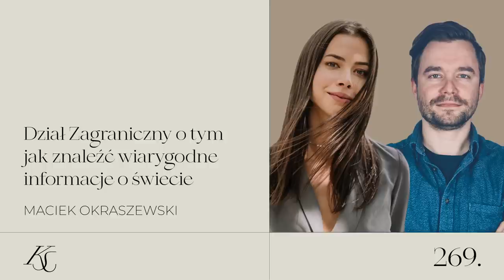#269: Dział Zagraniczny o tym jak znaleźć wiarygodne informacje o świecie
Wszyscy wiedzą wszystko zawsze. A przynajmniej teoretycznie mogą wiedzieć, bo dostęp do informacji mamy o każdej porze dnia i nocy. To błogosławieństwo i przekleństwo w jednym. Bycie poinformowanym jest istotne, ale tylko jeśli przyswajamy prawdziwe i jakościowe informacje.

W dobie fake news’ów i kryzysu dziennikarstwa musimy włożyć dodatkowy wysiłek w to, by mądrze korzystać ze strumienia informacji. Jednocześnie kluczowe jest dawkowanie sobie wrażeń i zachowanie umiaru w sprawdzaniu tego co dzieje się na świecie.

O tym jak odnaleźć się w świecie informacyjnego chaosu porozmawiam z autorem podcastu Dział Zagraniczny dziennikarzem Maćkiem Okraszewskim. Poznamy mechanizm działania masowych mediów, a także rolę jaką powinna odgrywać telewizja publiczna. Dowiemy się także dlaczego czas oddzielić opinię od informacji, publicystykę od dziennikarstwa oraz czy jest nadzieja na powrót jakości do mediów.

GOŚĆ ODCINKA:
Maciek Okraszewski

MONTAŻ ODCINKA:
Eugeniusz Karlov

xxx

Kupując produkty elektroniczne na mojej stronie karolinasobanska.com, wspierasz ze mną przeróżne fundację. W każdym miesiącu przekazuję na ich potrzeby 10% od wygenerowanej sprzedaży.
W kwietniu zbieramy na Fashion Revolution Polska. Więcej o fundacji dowiesz się tutaj:

xxx